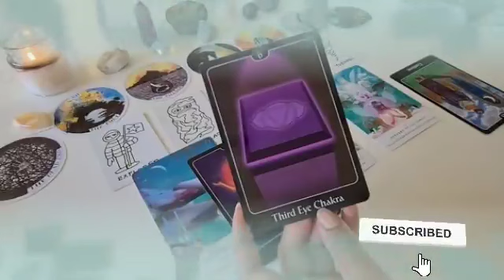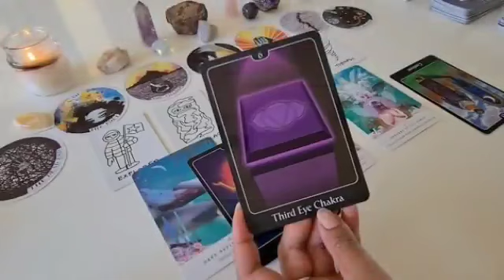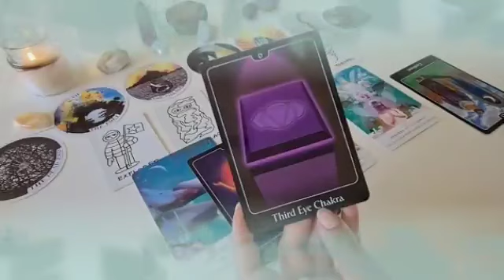برج السرطان ♋ روحاني يحاول جذبك😍وهو ميت فيك يا سرطان♥️انت تنوي الرحيل💔